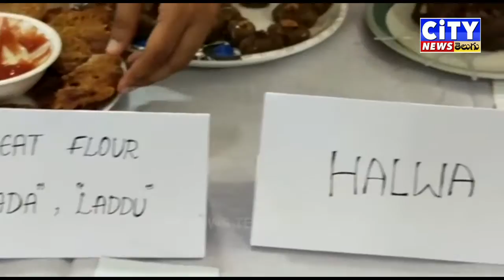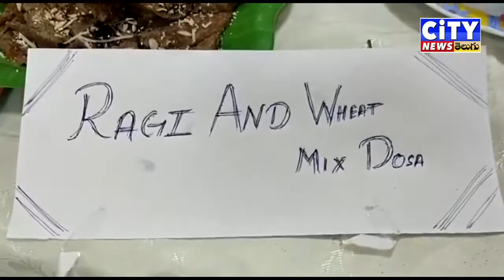విజయవాడ సిద్ధార్థ మహిళా కళాశాలలో ఫుడ్ ఫెస్టివల్ ప్రారంభం.